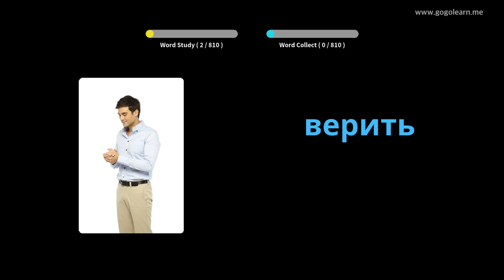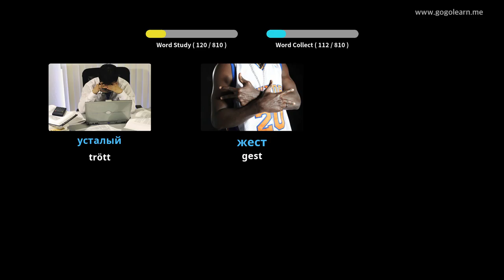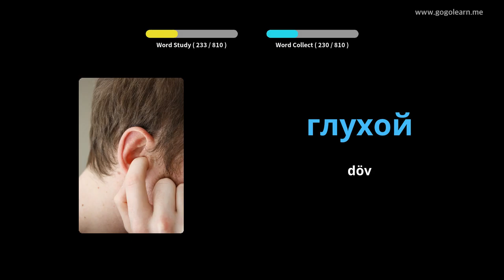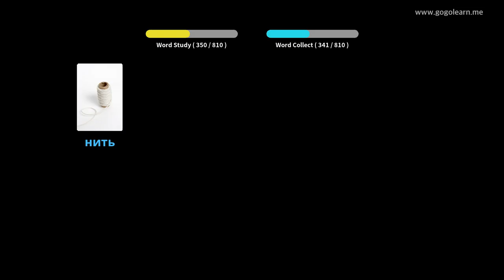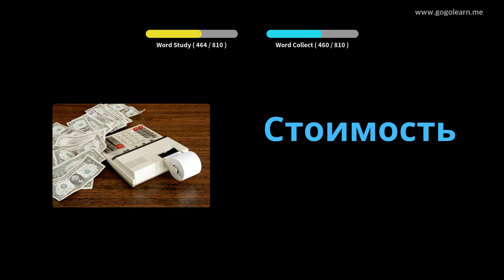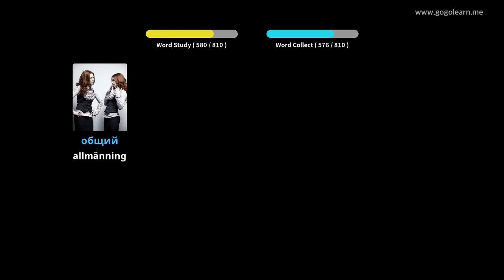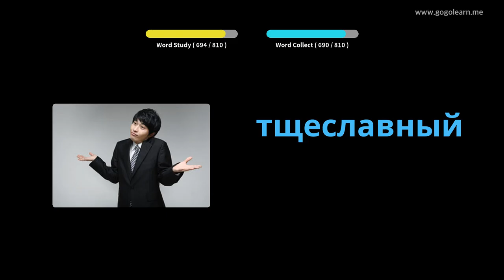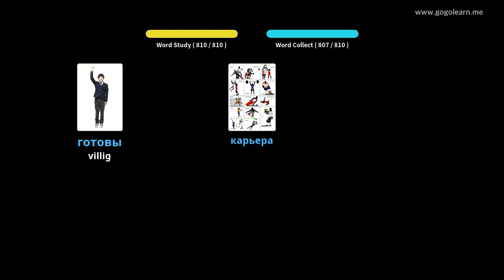Lär Dig Ryska Genom Bilder |Ryska Ordförråd Grundskola 2 | Golearn